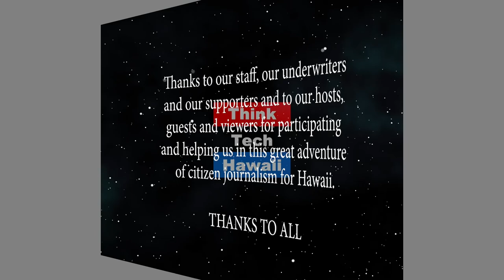Interview with tea ceremony master Akemi Sasaki (Konnichiwa Hawaii こんにちは、ハワイ！)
This show will be broadcast in Japanese.  Discussion with a tea ceremony master who experienced the Tohoku Earthquake and Tsunami in 2011 that changed her life into teaching and sharing the Japanese culture and spirit of the way of tea. Akemi is particularly grateful that her family along with many other survivors were saved by the US Military Opration Tomodachi.    The host for this episode is Yukari Kunisue, PhD.  The guest for this episode is Akemi Sasai.